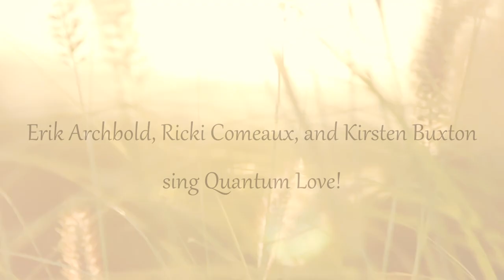"Quantum Love" by Erik Archbold, Ricki Comeaux, Kirsten Buxton, A Course in Miracles Music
Enjoy this passionate and joyful rendition of "Quantum Love" written and sung by Erik Archbold, Ricki Comeaux, and Kirsten Buxton who will all be at the 2018 Strawberry Fields Forever Music & Enlightenment Festival this summer, August 2–7, 2018!

About the festival: In the breathtaking vastness of the Strawberry River Canyon, you will be welcomed into an atmosphere of devotion at the Living Miracles Monastery. David Hoffmeister and Elders of the Living Miracles community will hold deep, vibrant, joyful gatherings, based on the teachings of A Course in Miracles, including a metaphysical movie night.

To listen to more music that reflects the practice of true forgiveness visit the Living Miracles Studio

A Heart Song Voice Liberation Workshop will be held at the Living Miracles Monastery immediately after the festival. For more information and to register, please go

This recording of Erik, Ricki, and Kirsten took place on April 6, 2018 at the Living Miracles Metaphysical Center in Kamas, Utah. To hear the studio recording of "Quantum Love" (heard briefly during the intro and outro of this video,